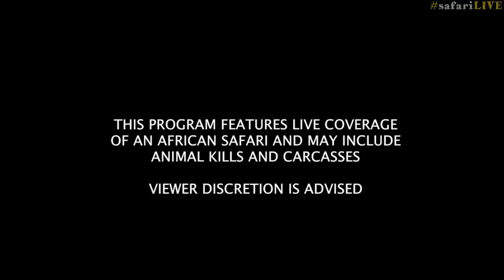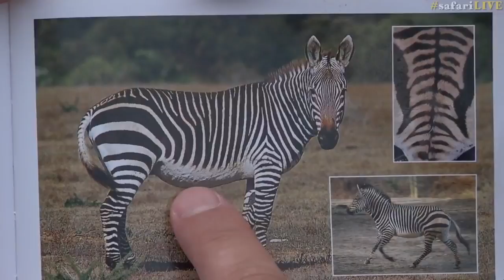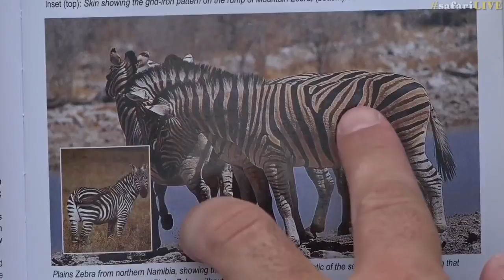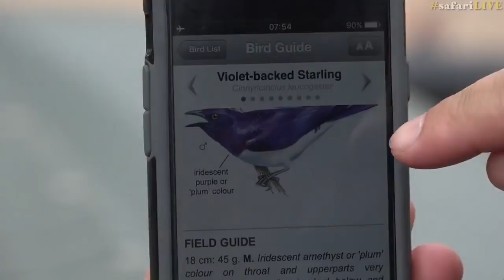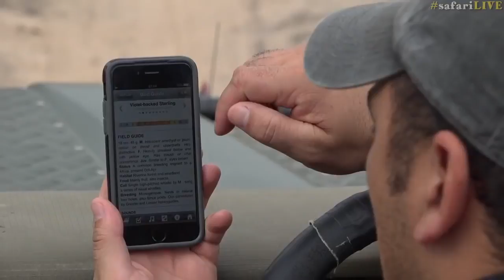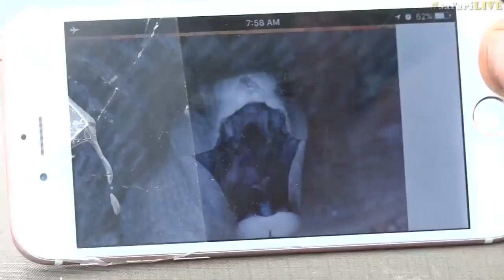safariLIVE Sunrise Safari Nov 23, 2016